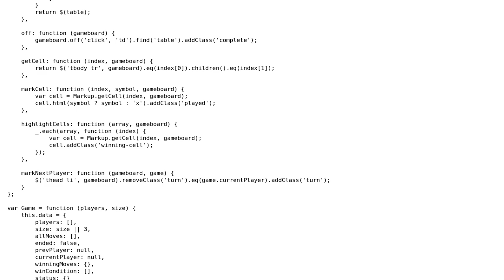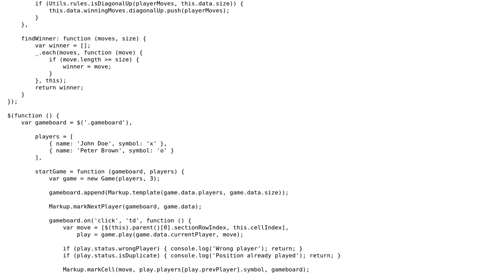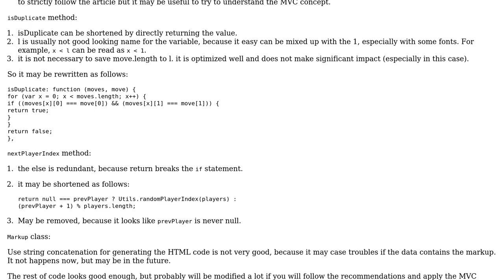Code Review: Tic-Tac-Toe JavaScript readability and additional suggestions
With thanks & praise to God, and with thanks to the many people who have made this project possible! | Content (except music & images) licensed under CC BY-SA | Music | Images & others | With thanks to user Quill user Jack user Alex Netkachov and the Stack Exchange Network Trademarks are property of their respective owners. You are responsible for your own actions.